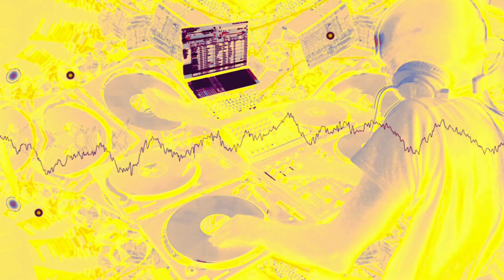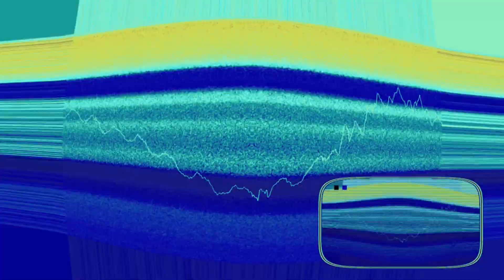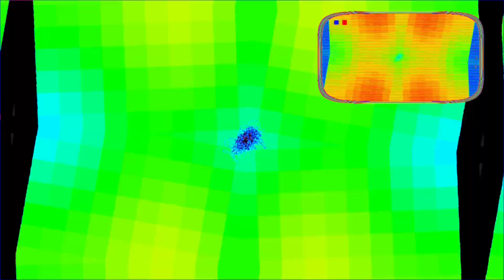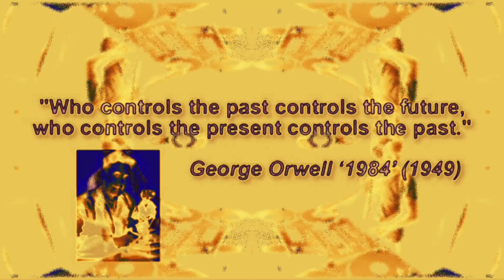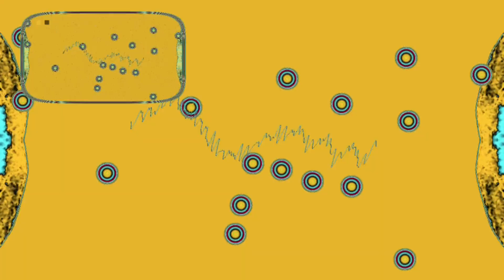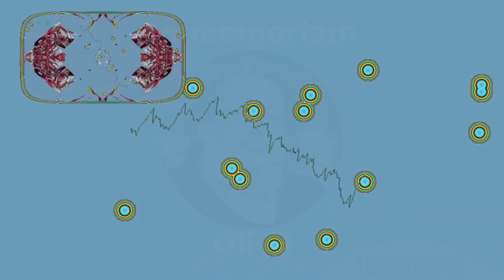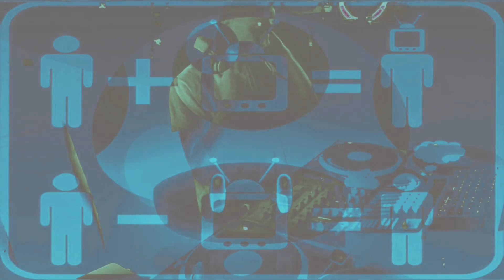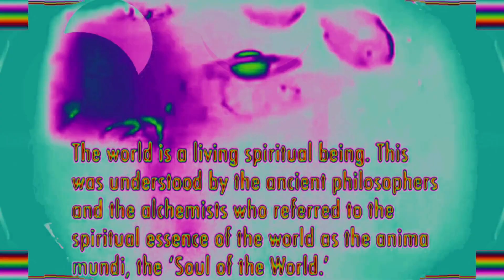♪☆☾ VDJ Manu Kebab - Summer Vibes (4deck TechHouse Mix&Visuals HD) シ ☼☆♪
♪☆☾ 4deck Mixes&Visuals by MK シ ☼☆♪

☆ In memoriam of Oliv3, Creator of the great Visual effects open source software: Lebiniou..  I dedicate this Mix&Visus Mix to you my Friend  ☆